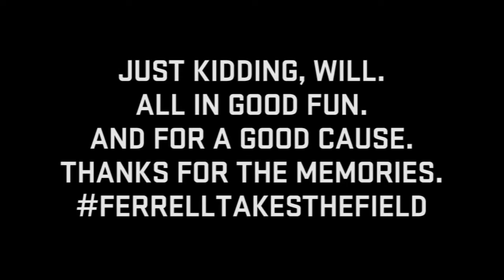D-backs air out Will Ferrell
D-backs players share their memories of Will Ferrell one year after he took the field for 10 MLB teams - FerrellTakestheField.

About the Official Arizona Diamondbacks YouTube Channel: Here you will find all the latest videos from the D-backs including highlights, behind-the-scenes footage, player profiles, hilarious videos and more.